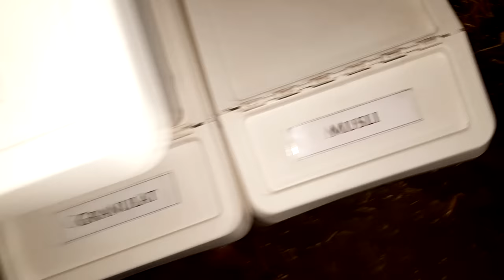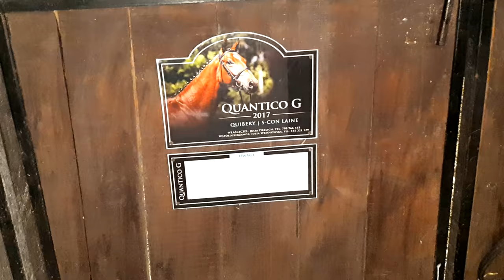KONIEC ARESZTU TICO 🐴 | Vlog ze stajni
Ostatni tydzień Tico spędził na kwaterze, a to wszystko przez zgubioną podkowę. Na szczęście jesteśmy po wizycie kowala i możemy wrócić do treningów.

Wysokiej jakości odzież jeździecka i sprzęt dla konia ze zniżką 15%.